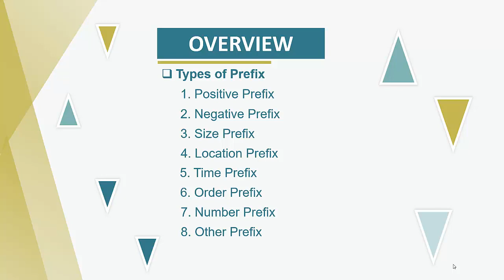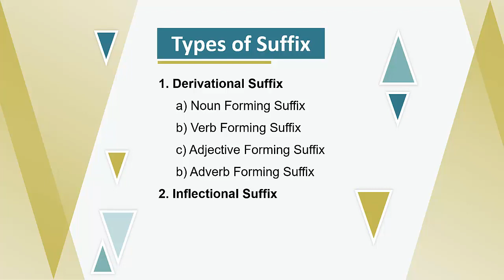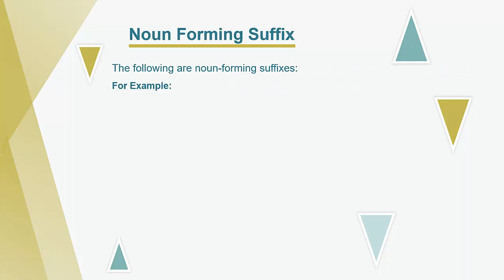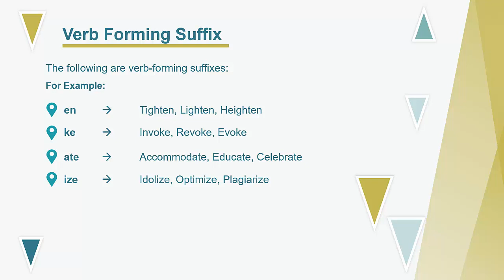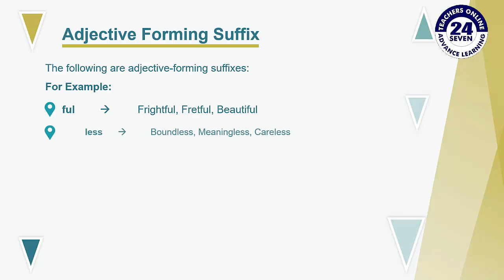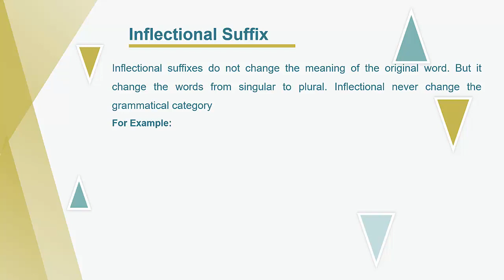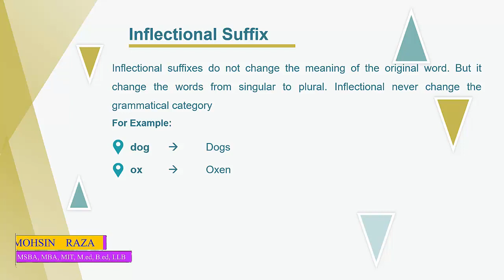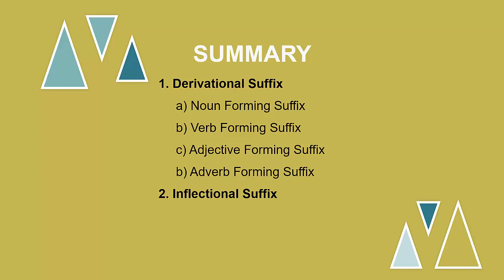ENG101 Short Lecture 09 VU Short Lecture Suffix in Urdu Hindi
In this class we have learn about the most important concept of English comprehension that is related to prefix and that is suffix. We have not only learned about the suffix but also seen the different types of suffix which includes Derivational Suffix, Noun Forming Suffix, Verb Forming Suffix, Adjective Forming Suffix, Adverb Forming Suffix and Inflectional Suffix. This class will help you a lot to learn the English comprehension.